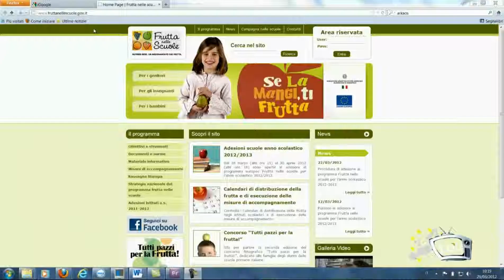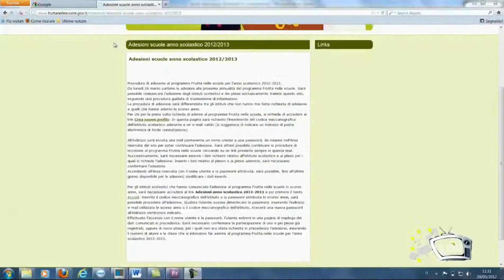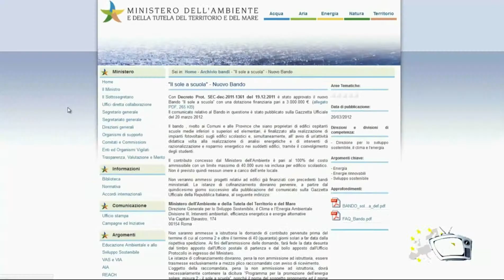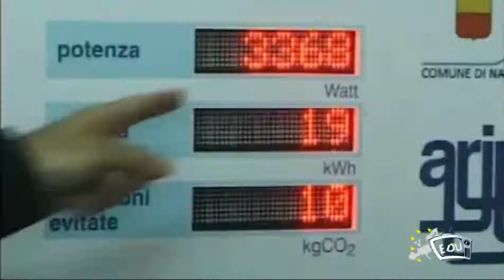Aprile, tempo di bandi